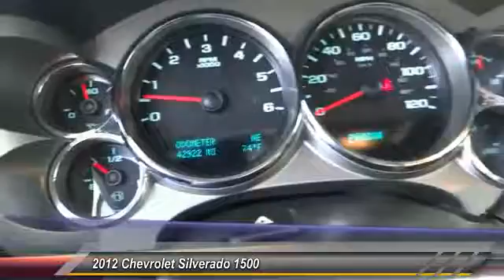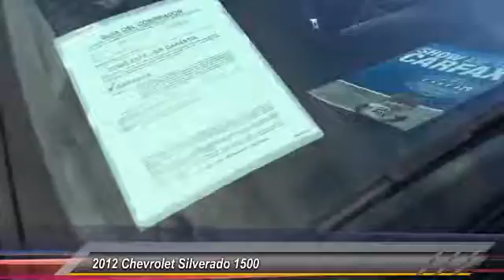2012 Chevrolet Silverado 1500 SANTA ANA, ORANGE, ANAHEIM, GARDEN GROVE, TUSTIN, IRVINE 0047193A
2012 Chevrolet Silverado 1500 2WD Ext Cab 143.5 LT

Guaranty Chevrolet
711 17th St.

GUARANTY CHEVROLET PROUDLY SERVICING SANTA ANA, ORANGE, ANAHEIM, GARDEN GROVE, TUSTIN, IRVINE, & SURROUNDING SOUTHERN CALIFORNIA LOCATIONS. THIS BLACK 2012 Chevrolet SILVERADO 1500 IS EQUIPPED WITH A Vortec 5.3L V8 SFI VVT Flex Fuel, AUTOMATIC TRANSMISSION, AND RECEIVES AN ESTIMATED 14 City/19 Hwy MPG. CONTACT GUARANTY CHEVROLET AT TO SCHEDULE A TEST DRIVE AND TAKE THIS 2012 Chevrolet SILVERADO 1500 HOME TODAY, OR VISIT OUR SHOWROOM CONVENIENTLY LOCATED AT 711 E. 17TH STREET., SANTA ANA, CA 92701. STOCK #: 0047193A | 2012 Chevrolet Silverado 1500 2WD Ext Cab 143.5 LT SECURITY SYSTEM 2012 Chevrolet SILVERADO 1500 2WD Ext Cab 143.5 LT AWESOME VALUE LOW MILES 1-OWNER TRUCK 2012 CHEVROLET SILVERADO LT EXTENDED CAB 2WD. BLACK WITH BLACK INTERIOR. 5.3L V8 ENGINE. 6-SPEED AUTOMATIC TRANSMISSION. PEB - SPORT TRUCK PACKAGE WITH FACTORY 20 WHEELS. POWER SEAT. BED LINER. ONSTAR. XM RADIO. BLUETOOTH. THE PREVIOUS OWNER WAS THE ORIGINAL OWNER OF THE TRUCK AND WITH ONLY 43,000 MILES IT DEFINITELY SHOWS PRIDE OF OWNERSHIP! STOCK #: 0047193A | VIN: 1GCRCSE04CZ354395 | 2012 Chevrolet Silverado 1500 2WD Ext Cab 143.5 LT SECURITY SYSTEM Guaranty Chevrolet VISIT GUARANTY CHEVROLET TO EXPERIENCE EXCEPTIONAL CUSTOMER SERVICE AND STRESS-FREE SALES. GUARANTY CHEVROLET'S INVENTORY IN SANTA ANA, CA IS FULL OF NEW CARS, TRUCKS, AND SUVS THAT ARE READY FOR A TEST DRIVE TODAY. WHETHER YOU'RE STOPPING BY FROM IRVINE OR ANAHEIM FOR A CHEVROLET, OR DRIVING IN FROM ELSEWHERE IN THE ORANGE COUNTY. FOR MORE INFORMATION.